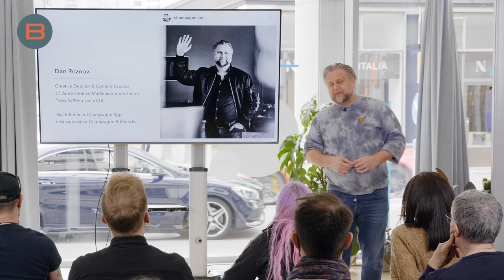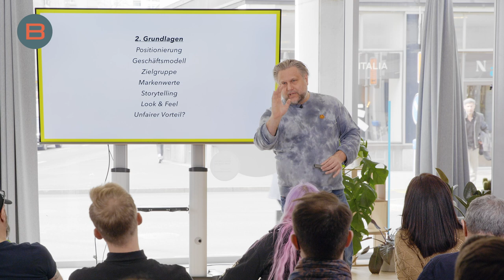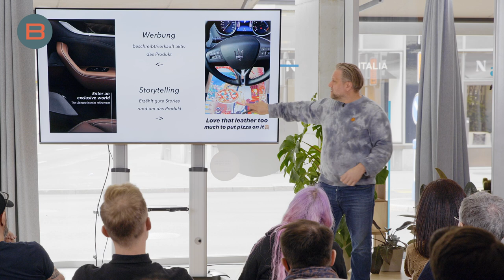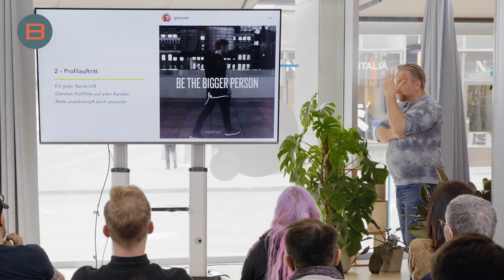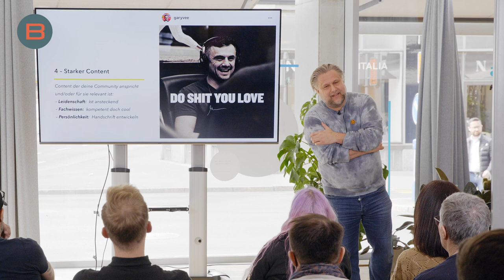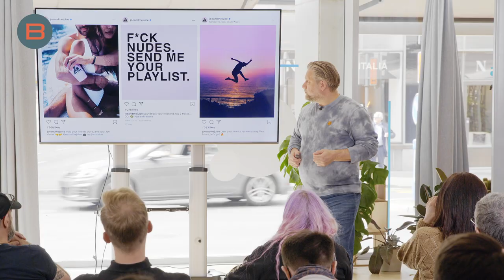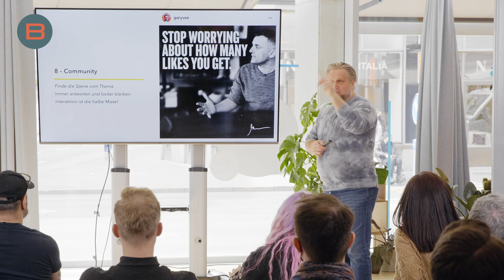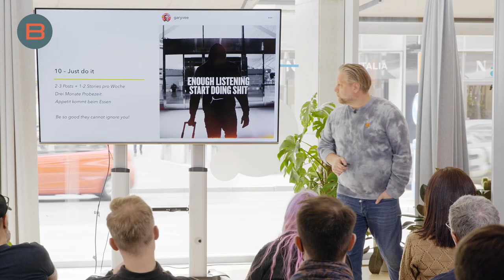Büro Züri MeetUp: Instagram Storytelling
Referat von Dan Roznov, 29. März 2022